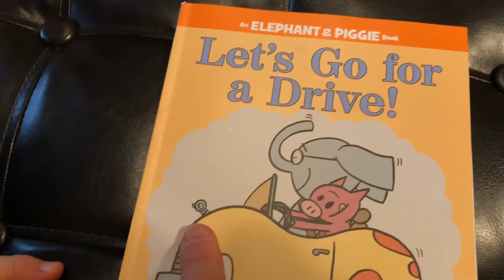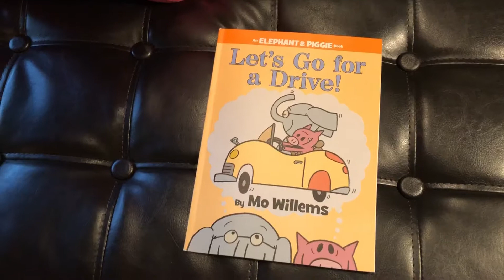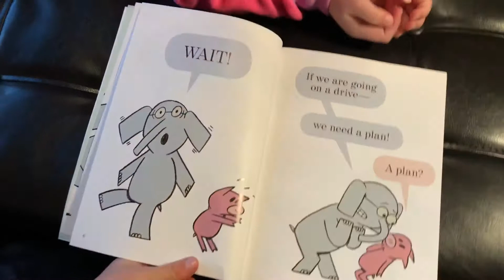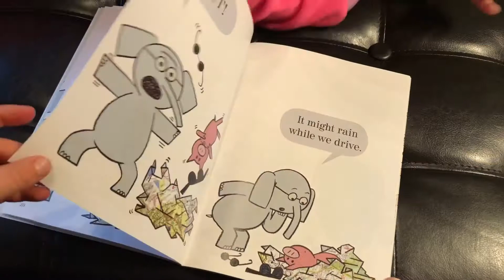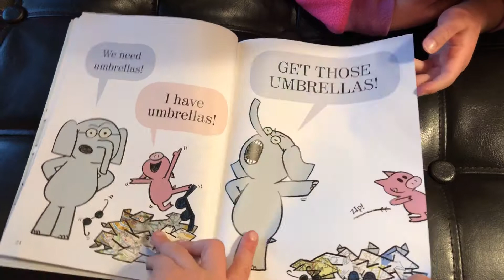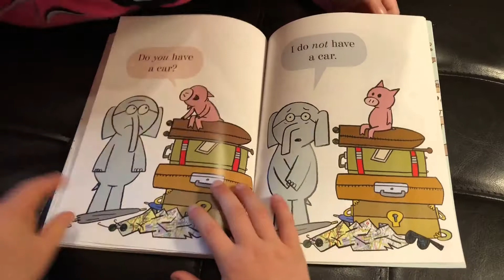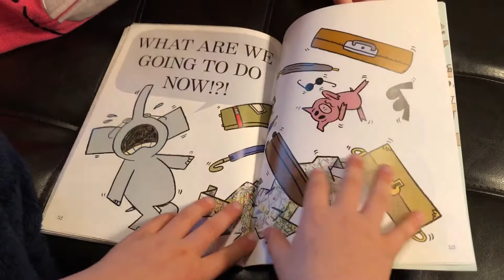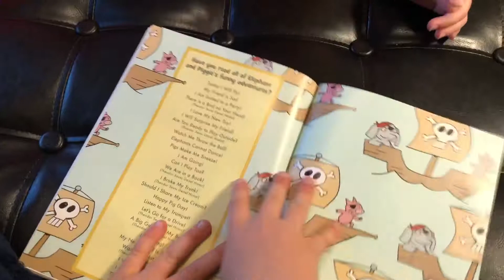Let’s Go For a Drive!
an Elephant and Piggie book

17 U.S. Code § 107 - Limitations on exclusive rights: Fair Notwithstanding the provisions of sections 106 and 106A, the fair use of a copyrighted work, including such use by reproduction in copies or phonorecords or by any other means specified by that section, for purposes such as criticism, comment, news reporting, teaching (including multiple copies for classroom use), scholarship, or research, is not an infringement of copyright.